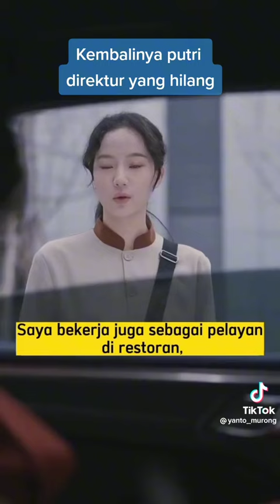Putri yang hilang part 3